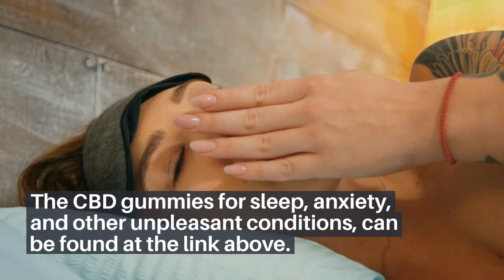Cbd Gummies For Pain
If you're interested to discover more about cbd gummies for pain, you can

This video is presenting cbd gummies for pain information but also try to cover the following subject:
-cbd gummies
-delta 8 cbd gummies
-cbd gummies convenience

One thing I discovered when I was searching for info on cbd gummies for pain was the absence of pertinent details.
 cbd gummies for pain nevertheless is an subject that I understand something about. This video for that reason should matter and of interest to you.

Have I answered all of your concerns about cbd gummies for pain?
 Individuals who searched for cbd gummies likewise looked for delta 8 cbd gummies.